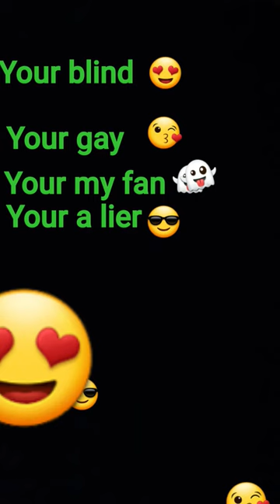October 10, 2022